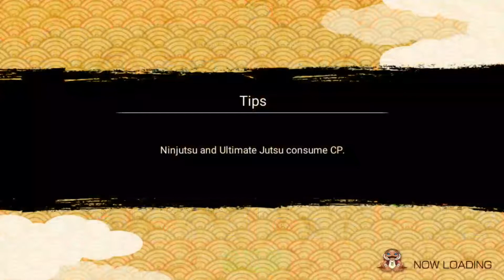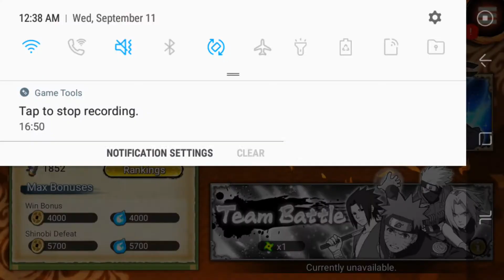Road to gokunin #3 NXB NV!!